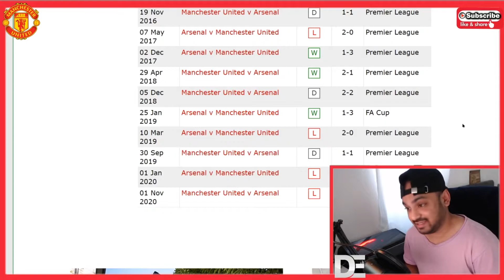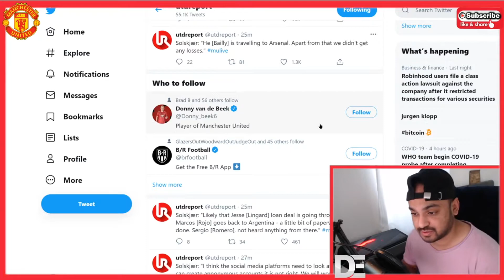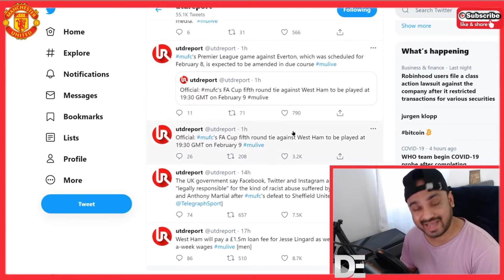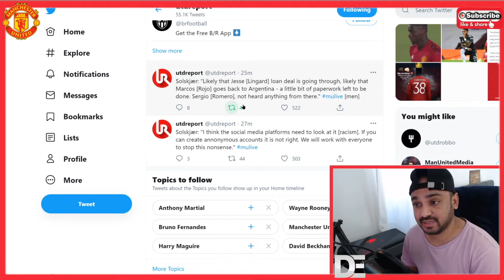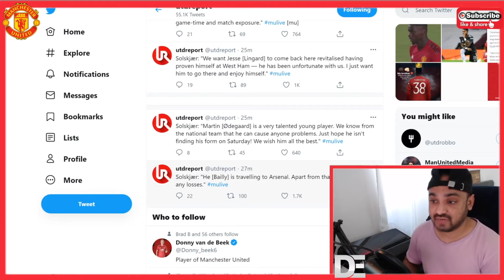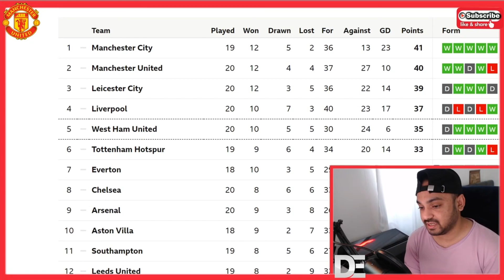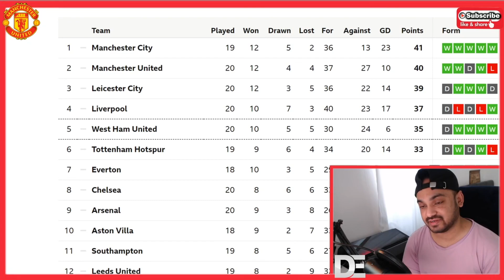ARSENAL VS MAN UNITED MATCH PREVIEW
Manchester United take on Arsenal in the Premier League. Head to head stats Arsenal vs Man United as well as predicted lineup Arsenal vs Man Utd and Ole Gunnar Solskjaer's press conference.